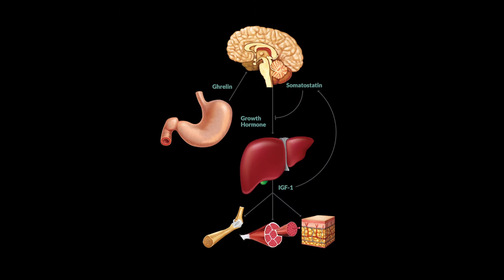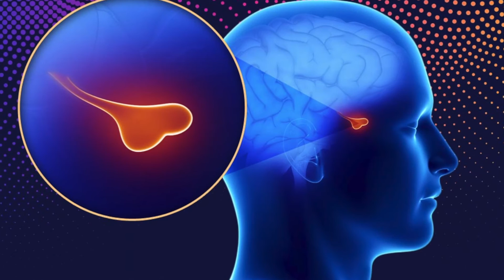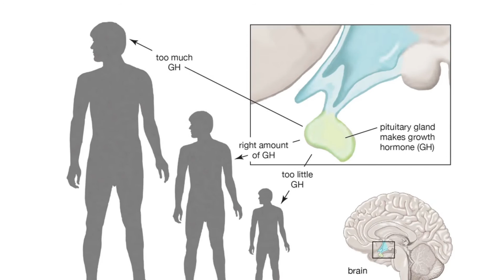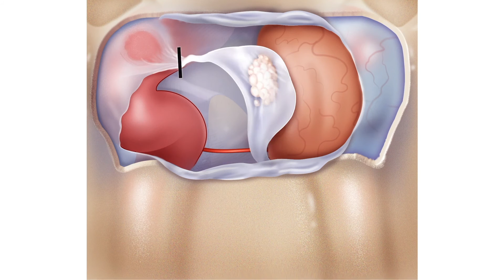Acromegaly Awareness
Want to help spread awareness?  This video can be used to help spread awareness about the condition.